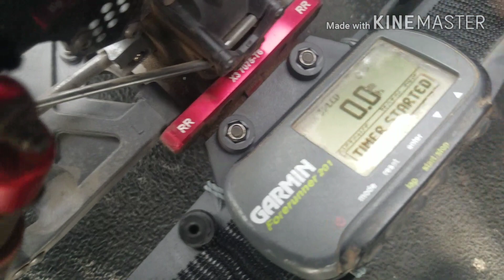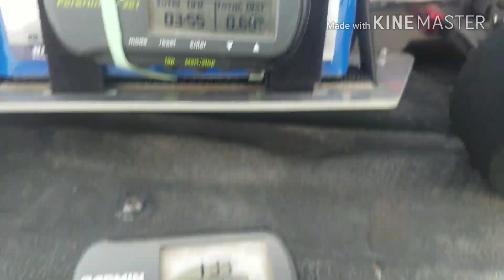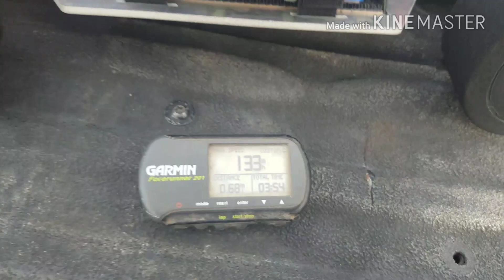IGT8 8s 133mph